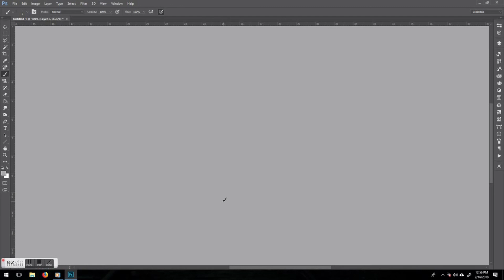Hand-Eye Coordination Exercise 4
Place your sketchbook in your lap, or on a table below where you can see it. Draw one continuous line, synchronizing the motion of your hand to the motion of your eyes as they follow the cursor on the screen. Do NOT look at the drawing until the video is complete.